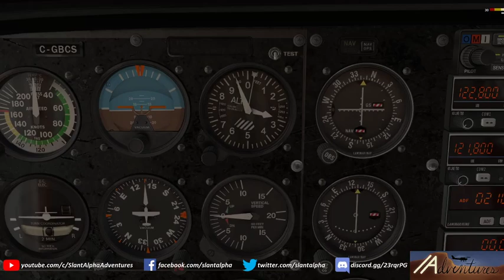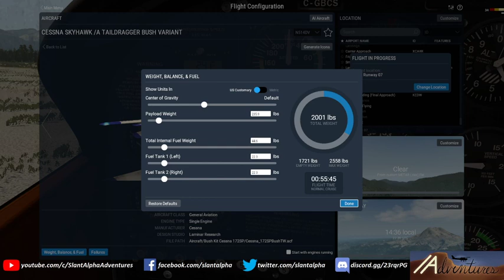[ XP11 | VATSIM ] (part 1 of 2) "Bush League Monday" event #2, Puntzi Mt, British Columbia, Canada!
Tonight was our much-anticipated second edition of "Bush League Mondays," an event that we've decided will be run on the first Monday each month where we'll gather up our bush planes and launch on a tour of some beautiful back-country landing strips in the wilderness of wherever we decide to visit next!  The "we" in this narrative refers to MelvinLeroy and DownwindSim, the two primary engineers of the series (I'm just the ringleader, I guess), though we've decided as part of the series that a different "tour guide" will assemble the itinerary and direct the pack for each new month.

This one started and ended at Puntzi Mountain, British Columbia, Canada.  About a dozen pilots total came out for a tour of the Nemaiah Valley led by MelvinLeroy, where we started at Puntzi Mountain Airport (CYPU) and headed southwest along Tatla Lake and Eagle Lake, making our first stop at Tatlayoko Lake Airport.  From there it was south to the Bracewell Wilderness Lodge strip, then east and north to Tsuniah Lake Lodge.  We then stopped at not one, but two airstrips along the top end of Chilko Lake; Chilko Lake Lodge and Chilko Lake Ranch.  Finally, we went a bit north of there and assembled at Choelquoit Lake before following the Chilko and Chilanko Rivers (and I took a bit of a detour up over Punti and Puntzi Lakes) back to Puntzi Mountain airport.

I did lose count of the number of spare airplane parts the group went through during the event; for myself, I made a couple of pretty firm landings on the nice, fat tundra tires of the PropStrike 172, and I'm sure I took down more than a few tree branches and bushes.  However, unless someone wants to jump in and correct me, I don't think I had what we'd call a de-facto crash.  For being a bush plane newb, it was a nice adventure!

We had quite a few friends join us along the way, too many to name without offending those I may forget -- but we made at least two "cross-runway" departures, ran into a couple of eagles and possibly a horse (although some would say "neigh" to that), made a handful of formation landings (some intentional, some not) and a few high-performance takeoffs, and at some point a bear had some beer, or something like that.  Point is, it was a very busy stream, and you really have to watch (or even join!) to get the most out of it!  Hopefully on January 6th, you'll do just that, as Kawfee Bassie will lead us in a route around Mounts Baker and Ranier, Washington, USA.